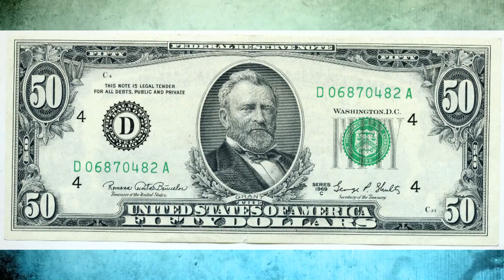Abgründe virtueller Welten 57 - Schlechte Werbung, gutes Spiel !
Manche Werbungen sind einfach nur mies. also wirklich wirklich mies.